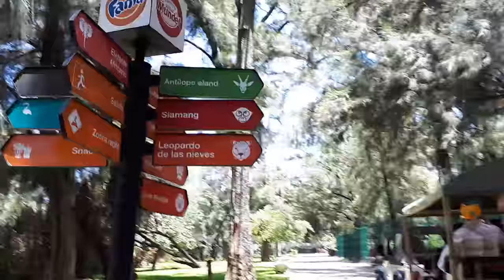Parque zoológico de León, Guanajuato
Recorrido por los principales caminos del parque zoológico de León, en Guanajuato.